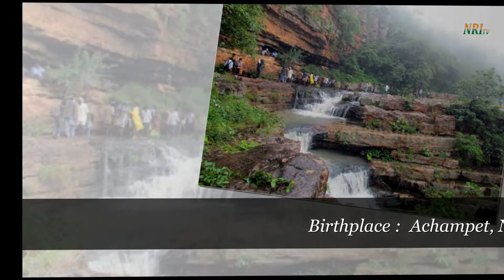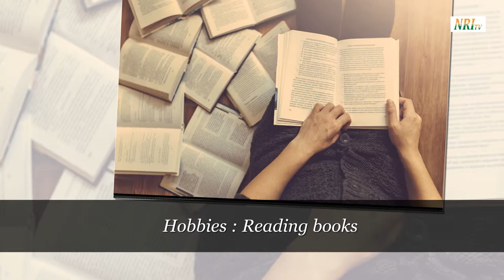Vijay Devarakonda Lifestyle, Biography, Age, Qualification, Car, House and Remuneration etc.,